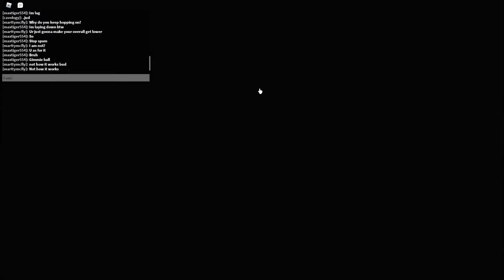ROBLOX Hoopz | I got called bad by maxtiger554, so I dropped him off 5 times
So I was on Hoopz just playing around, and I saw this kid named maxtiger554 trash talking anyone and everyone. So I did the right thing and hopped on the court. The following footage shows what ensued afterwards.